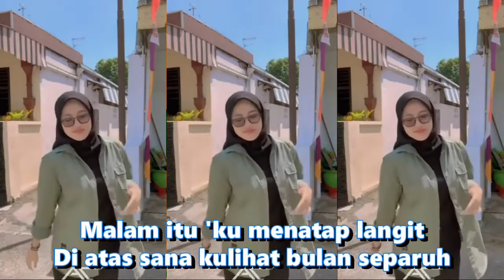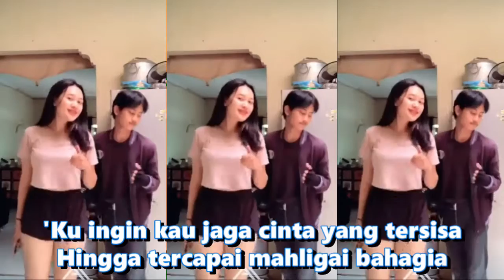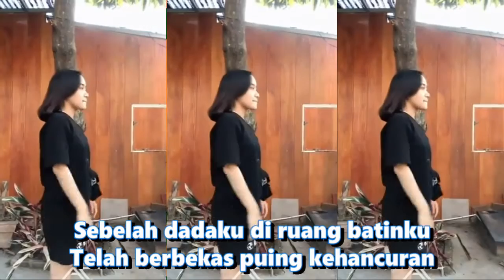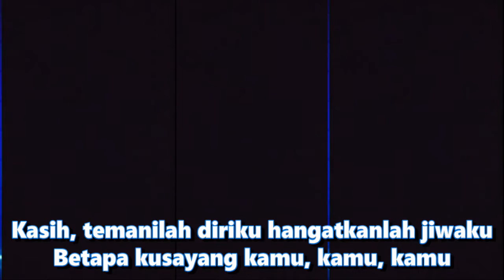DJ REMIX BULAN SEPARUH KOMPILASI TIKTOK CANTIK BIKIN GOYANG PINGGUL ASYIK ENAK DITONTON FULL BASS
Lirik
Malam itu 'ku menatap langit
Di atas sana kulihat bulan separuh
Begitu indah menghias di kegelapan
Seperti terbelah rata
Duhai bulan separuh gambaran cintaku
Kini bersemi walau pernah terbagi
Kini mewangi walau tak ranum lagi
Kau telah belah cinta Sebelah dadaku
Telah berbekas puing kehancuran
Duhai kekasih hati kumohon padamu
Bawalah aku dari duka yang lalu
Peluklah aku di dalam asmaramu
'Ku ingin kau jaga cinta yang tersisa
Hingga tercapai mahligai bahagia
Biarpun kehadiranmu bukan yang pertama
Namun dirimu bagiku awal segalanya
Biarpun tinggal separuh rasa cinta ini
Namun sayangku padamu tiada duanya
Kasih, temanilah diriku hangatkanlah jiwaku
Betapa kusayang kamu, kamu, kamu
Kasih, bawalah aku dari segala duka yang lara
Sebelah dadaku di ruang batinku

⏺️luangkan sejenak untuk :
#️⃣Musik free ready to use
#️⃣Musik nocopyrightsound